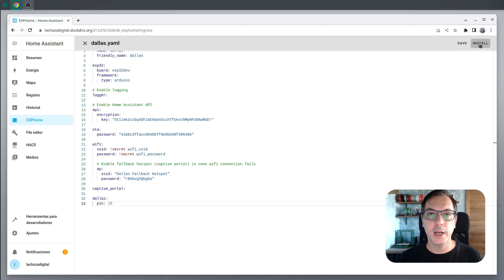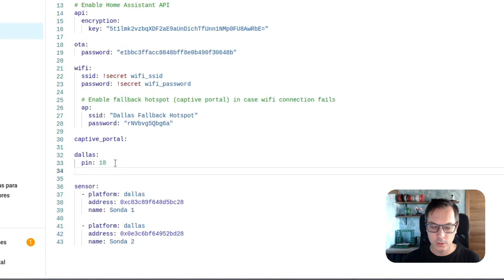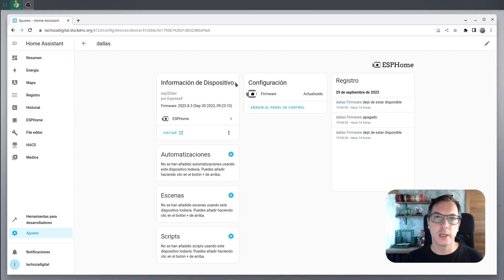Sensor temperatura sumergible Dallas / DS18B20 con ESPHome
En este vídeo tutorial veremos cómo utilizar el sensor de temperatura DS18B20, también conocido como Dallas, con un ESP32 gracias a ESPHome, además podremos integrarlo posteriormente con Home Assistant.

Esta sonda sumergible es perfecta para medir la temperatura de termos, piscinas o acuarios, ya que está recubierta con Acero Inoxidable.

PD: Realmente no es un número de serie, es una «dirección», pero creo que queda más claro si lo vemos como un número de serie por sensor.

Capítulos
00:00 Presentación
00:10 Sensor DS18B20 / Dallas
01:00 Conexión Un Cable (One-Wire)
01:50 Montaje
02:54 Configuración del componente Dallas en ESPHome
03:52 Obtener la dirección del sensor
04:10 Configuración de los sensores
05:08 Configuración en Home Assistant y demo
05:35 Despedida